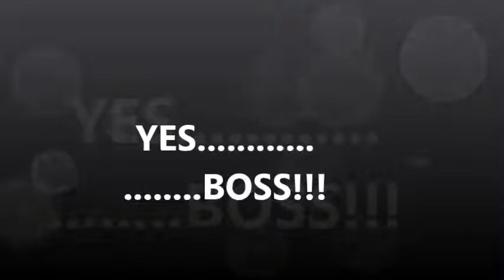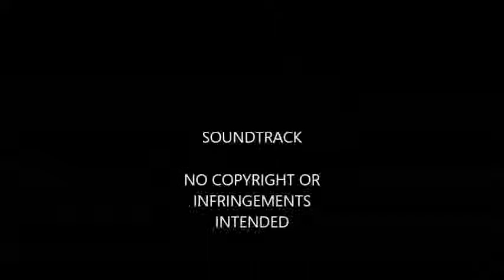YES BOSS .....POLE DANCE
Description NO COPYRIGHT OR INFRINGEMENTS INTENDED IN THIS VIDEO..